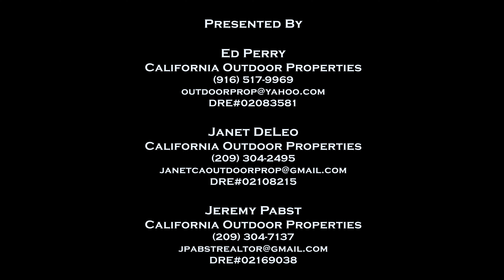GOLD MINERS REST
PROPERTY DESCRIPTION:
Welcome to Gold Miner's Rest, a truly enchanting 1941 cabin nestled on a hillside in the historic Gold Rush town of Volcano, California. This gem of a property, constructed with logs sourced directly from the land, exudes character and charm, offering a unique glimpse into the past.

The main cabin features one bedroom and one bath, creating an intimate and cozy atmosphere that perfectly complements the surrounding natural beauty. Stepping onto the 3.62-acre property, you'll find yourself immersed in the rich history of Amador County, a region synonymous with the excitement of the Gold Rush Era.

In addition to the main cabin, Gold Miner's Rest boasts an accessory dwelling unit (ADU) with one room, a full bath, and convenient laundry facilities. This versatile space opens up possibilities for guests, a home office, or even rental income.

Situated adjacent to the main property is a sprawling 21.15-acre parcel, offering endless potential for expansion and development. The land is a blank canvas, with numerous building sites to choose from. Whether you're dreaming of creating a private retreat, engaging in recreational activities, or building your dream ranchette, this property provides the canvas for your vision.

Immerse yourself in the tranquility of this private acreage, where opportunities for recreation, relaxation, and exploration abound. The expansive grounds, with their mature trees and open spaces, beckon you to explore and make the most of the California outdoors.

Gold Miner's Rest is more than a property; it's a connection to the rich history of Gold Rush country and an invitation to create your own legacy. Don't miss the chance to own a piece of Volcano's history and make this retreat your own. Discover the endless possibilities that await on this 3.62-acre haven, complemented by the adjacent 21.15-acre parcel, all ready for you to turn your dreams into reality.

1.25 hours to Sacramento and 1 hour to Kirkwood.